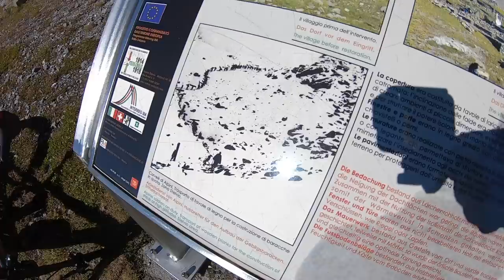GEILE MOUNTAINBIKE TOUR RUND UM BORMIO: Passo dell'Ables / Strada Militare / 2020/ Valle del Braulio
UNSERE AUSRÜSTUNG:
Foto/Video: